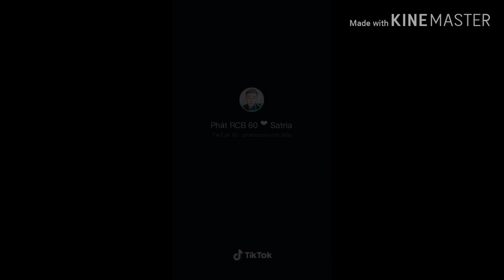TikTok Xe Độ Satria Sonic Độ Kiểng Đẹp (Quốc Thúi Vlog)